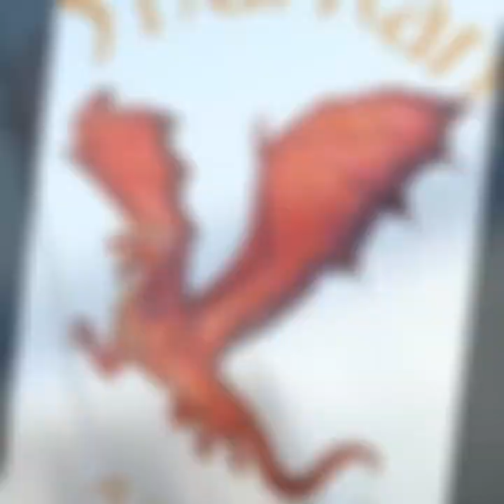"Bronzie power" Danie fighting a nice shsrk🦈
Mazeppa Bay Island 🏝